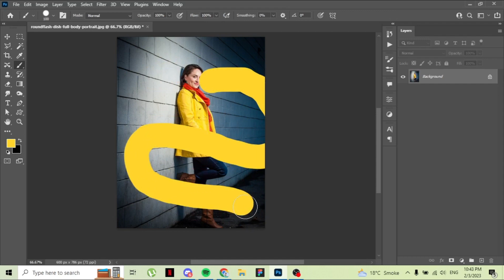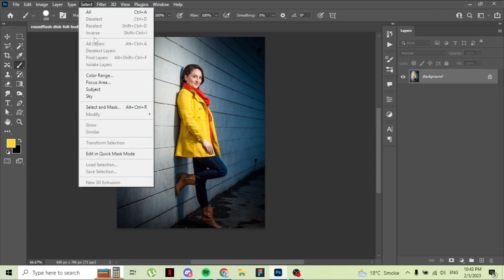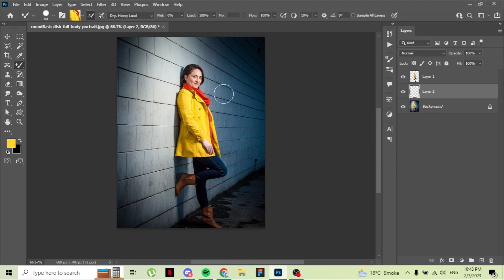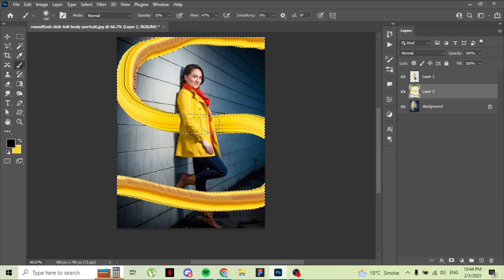Add a Personal Touch: Decorate Pictures with the Mixer Brush in Photoshop - A Step-by-Step Tutorial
The Mixer Brush in Photoshop is a powerful tool that allows you to mix colors and blend brush strokes together to create unique and natural-looking effects. In this tutorial, you will learn how to use the Mixer Brush, including tips for adjusting brush settings, working with different brush tips, and blending colors to create a wide range of effects. Whether you're a beginner or an advanced user, this tutorial will provide you with the knowledge and skills you need to master the Mixer Brush and enhance your digital art and photo editing workflows.